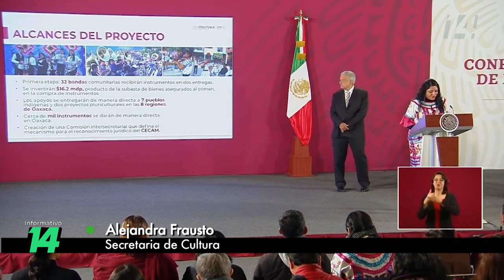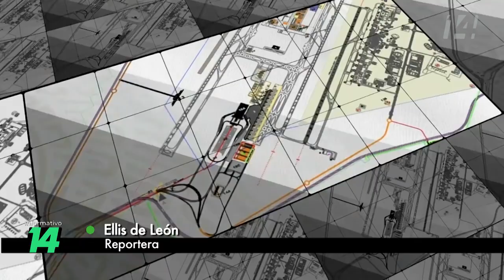Secretaria de Cultura informó de la entrega de instrumentos nuevos a jóvenes de Oaxaca.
Jóvenes de Oaxaca recibieron instrumentos musicales nuevos como parte de los apoyos directos a los pueblos indígenas, anunció la secretaria de Cultura Alejandra Frausto.